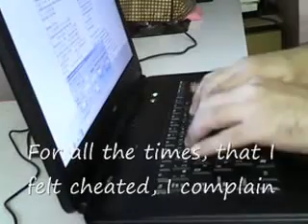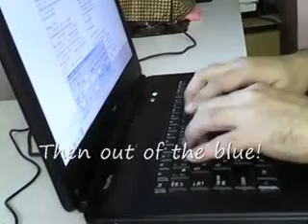GOD GAVE ME YOU! Aldub Theme Song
God Gave Me You, theme song of Aldub, Kalyeserye ng Eat Bulaga